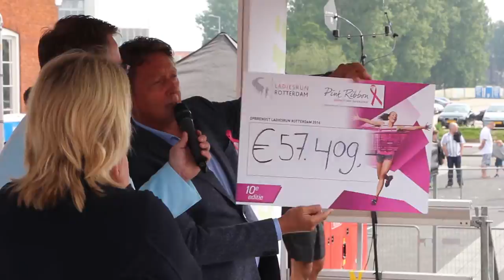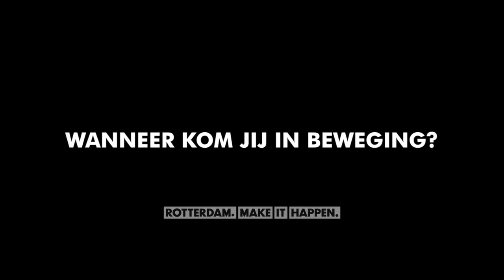Ladiesrun Rotterdam 2016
De Ladiesrun Rotterdam vierde zondag 29 mei haar 10de verjaardag met een overweldigende ‘code roze’. Ruim 9.000 vrouwen gaven het jubileum van de leukste ladiesrun van het land een imponerende roze gloed.
Rotterdam Sport blogster Nikki Holestelle liep ook mee, haar eerste run in eigen stad dit jaar.